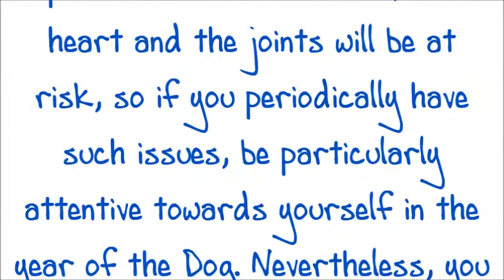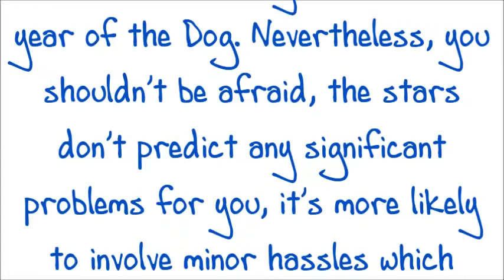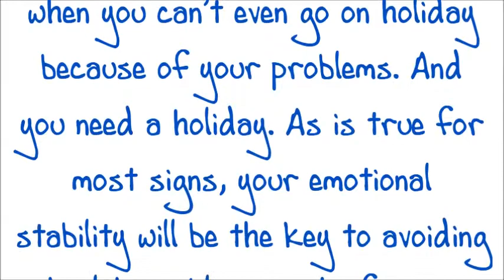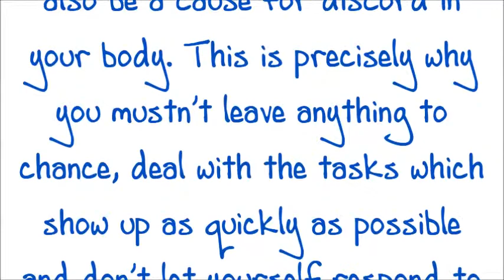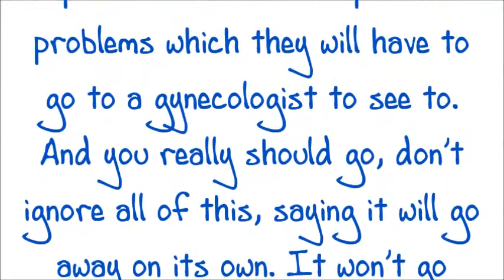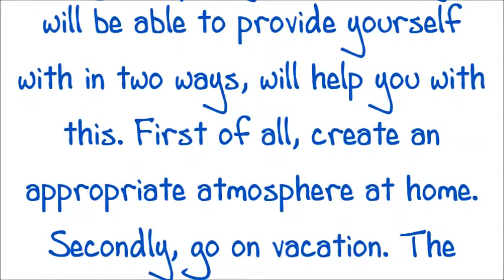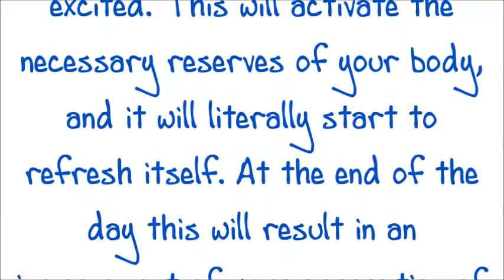Capricorn Health horoscope 2018